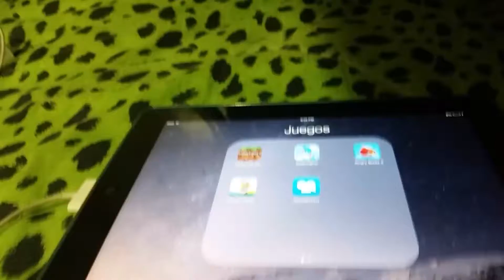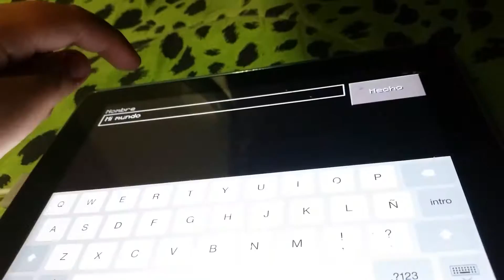Minecraft Gameplay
Request By The Ed Channel